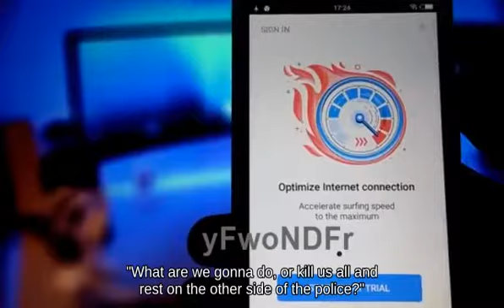Edgetrumping Little Mac with Piranha Plant fighting on Reset Bomb Forest - Melee